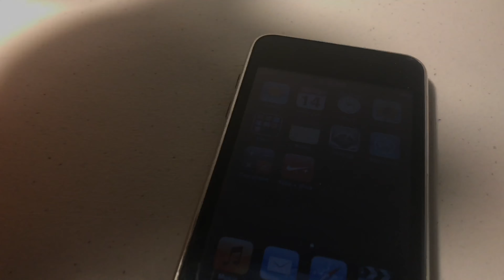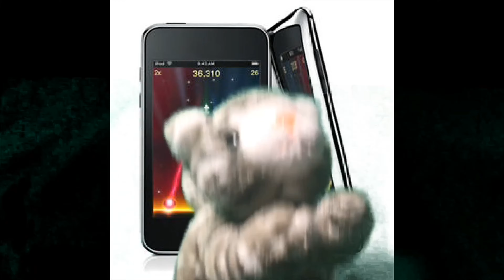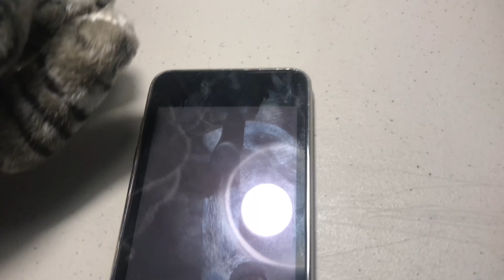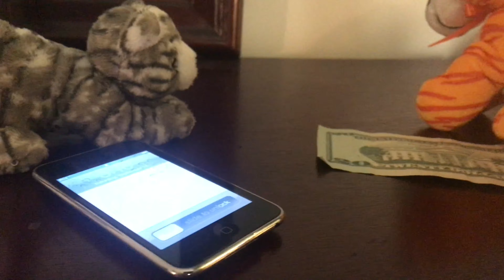TJ the Tigers iPod!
TJ’s iPod! The first TJ I made!